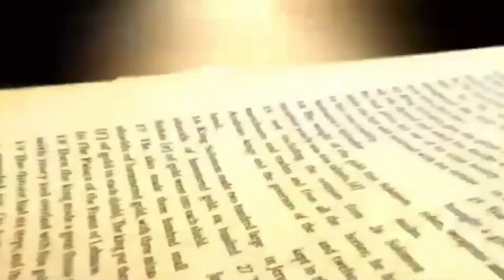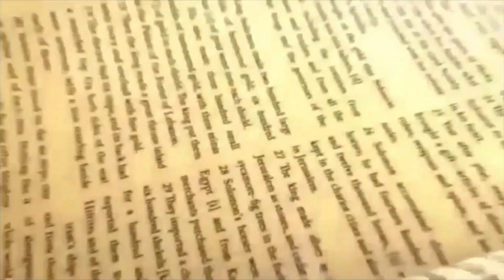Daily Bread | रोज की रोटी | Word of God | Matridham Ashram, Fr. Anil Dev. IMS 01-02-2022